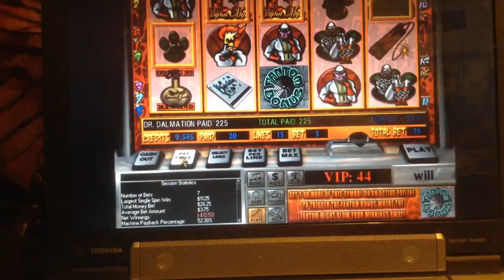jax car wash